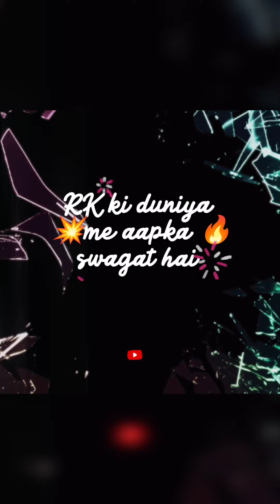Female cross krvate time es chej ka jrur yaad rakhe verna bahut pachtao ge#dogsmetting#femalemetting